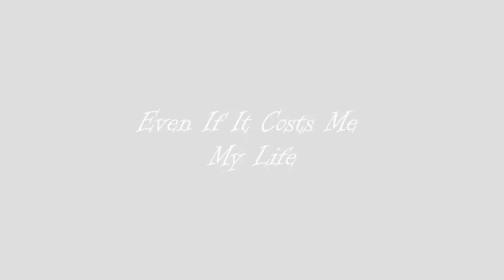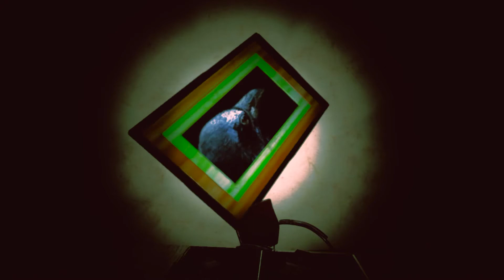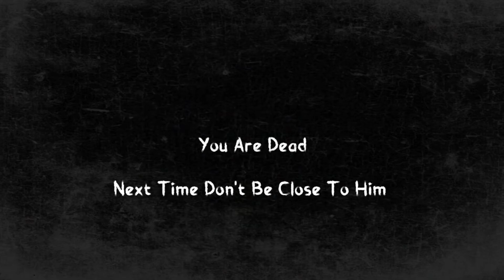The First 30 Minutes of During Before And After COVID-19 & Game Rating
Game Name: During Before And After COVID-19
Genre: Horror (Single-player)
Developer: Enki Games
Platforms: Windows
The First 30 Minutes of During Before And After COVID-19
& Game Rating